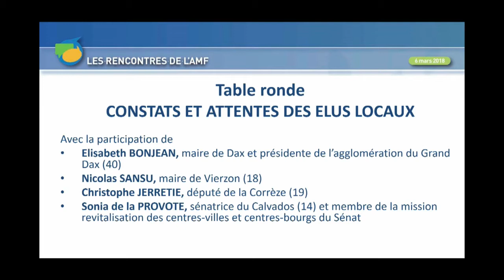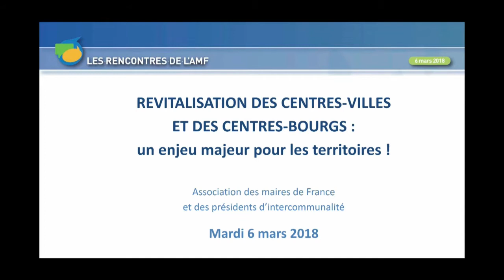Rencontre de l'AMF sur la "Revitalisation des centres-villes et des centres-bourgs : un enjeu ma...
L’AMF a organisé le mardi 6 mars une Rencontre sur le thème « Revitalisation des centres-villes et des centres-bourgs : un enjeu majeur pour les territoires ! ». Le constat de la dévitalisation de nombreux centres-villes et centres-bourgs est partagé. Forte préoccupation de l’ensemble des élus, des petites et grandes villes, en milieu rural et urbain, le déclin des centres-villes n’est pas inéluctable. Afin d’aider les élus communaux et intercommunaux, l’AMF a organisé une journée de débats pour les informer, échanger et partager leurs expériences.